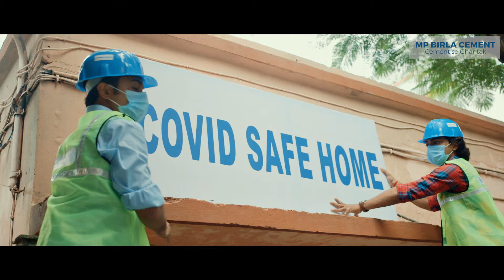Happy Independence Day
On the occasion of the 75th Independence Day, MP Birla Cement salutes the strength and spirit of the Nation, as together we move closer to a new Azaadi.